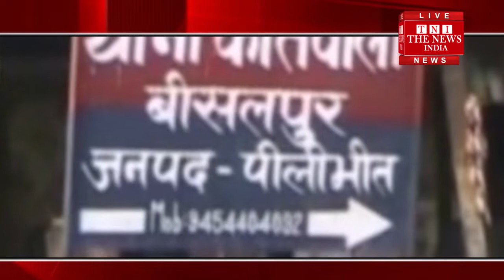[ Pilibhit ] पीलीभीत में रंजिश के चलते युवक को दिया जहर, हुई मौत / THE NEWS INDIA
पीलीभीत में एक मुकदमें का समझौता कराने के बहाने घर बुलाकर रंजिशन ज़हर देकर युवक की हत्या का आरोप लगाया गया है। मृतक ने मृत्यू से पूर्व कैमरे पर आरोपी का नाम भी कबूला। सूचना पर पहुंची कोतवाली बीसलपुर पुलिस ने शव का पंचनामा कर पीएम को भेज दिया है।